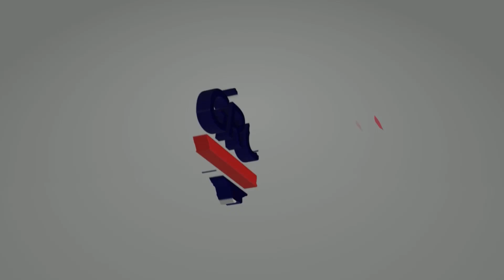वार्ड 21 के भावी प्रत्याशी रामे प्रधान ने पूर्व पार्षद पर लगाया गंभीर आरोप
for watching ( the ground news)